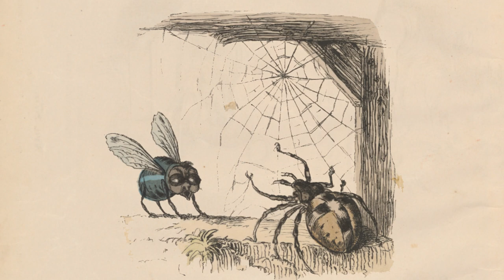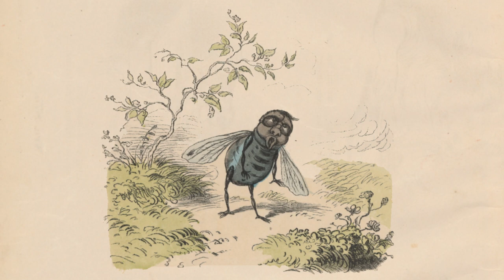Der Brummer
Geschichte eines kleinen Brummers von Marie von Olfers. Erschienen 1884 im Münchener Bilderbogen Nummer 37.

Brummer sprach: "Die Welt ist mein, -
Wo ich mag, da kann ich sein!" -

"Fort mit dir!" rief Hänschens Base,
Als er flog auf ihre Nase.

Als der Brummer flog zum Teich,
Quakt der Frosch: "Ich freß' dich gleich!"

Wie er wollt' zur Honigzelle,
Brummten Bienen: "Fort, Geselle!"

Flog zur Wolke er geschwind,
Blies ihn schleunigst fort der Wind.

Kroch er in ein Kämmerlein,
Spinne droht: "Ich spinn' dich ein!"

In dem Milchnapf mit Behagen
Wollte er zu naschen wagen.

Doch nicht lang - und mit dem Tod
hat ihn Hänschen schier bedroht;

Packte ihn bei einem Bein,
Schleudert ihn durch's Fensterlein.

Brummer bricht in Klagen aus:
"Gibt's für mich nicht Speis' noch Haus?!"

"Ei! ein Plätzchen findet sich,
Auch ein Tröpfchen Milch für dich;

Doch wer dumm wie du und klein -
Der muß halt bescheiden sein!""
Quelle:
Münchener Bilderbogen 37: [Nro 865-888]
Digitalisierer: Staatsbibliothek zu Berlin - Preußischer Kulturbesitz, Germany